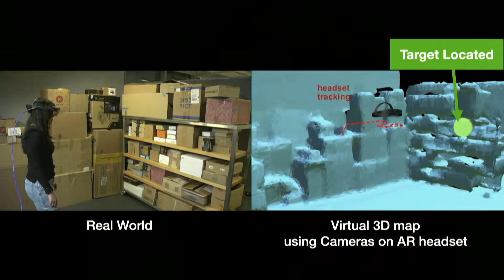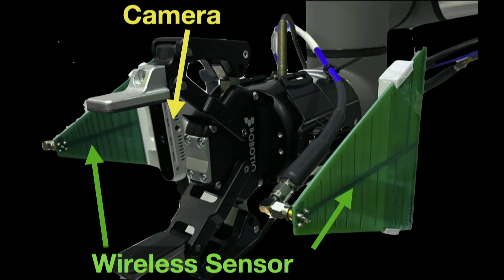Could AI Give You X-Ray Vision? | Tara Boroushaki | TED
What if a robot could find and deliver your lost phone? AI researcher Tara Boroushaki presents how she's using wireless signals and sensors to create AI-powered goggles with "X-ray vision," creating a dynamic new tool with applications from improving efficiency in commercial warehouses to aiding emergency rescues.

Follow TED!